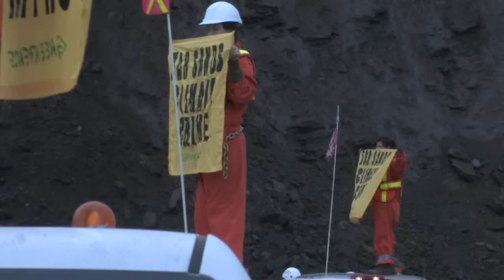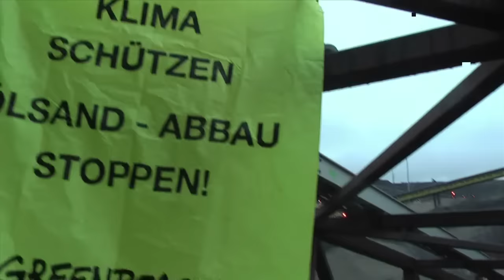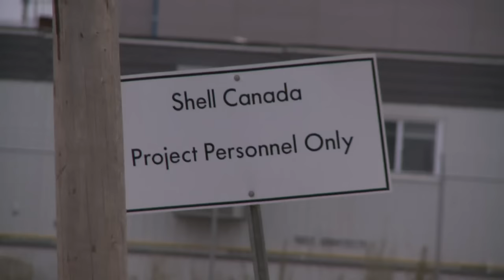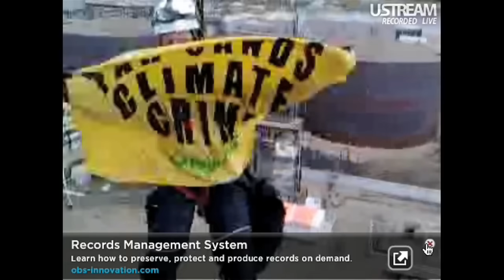Greenpeace Tar Sands Action Highlights (2009)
From September 15 to October 3, 2009, Greenpeace conducted 3 actions in the heart of the Tar Sands, successfully driving home the message that the world needs to stop production of dirty oil.